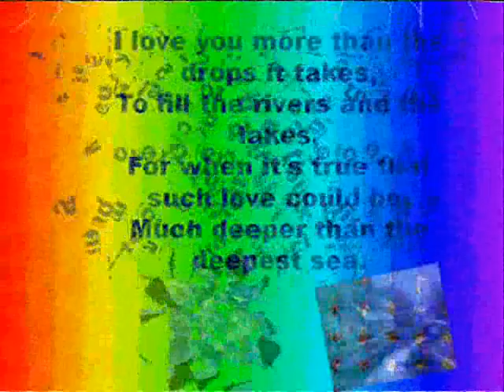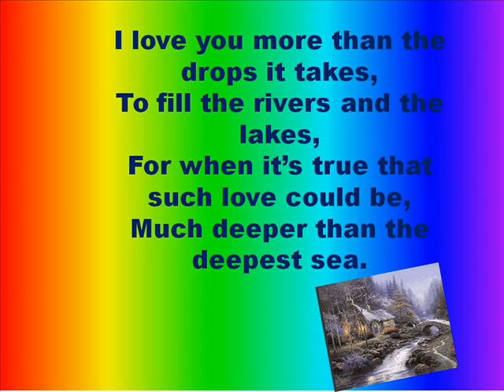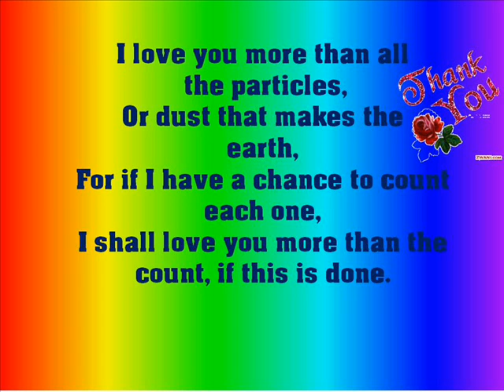Sharon Santos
for everything